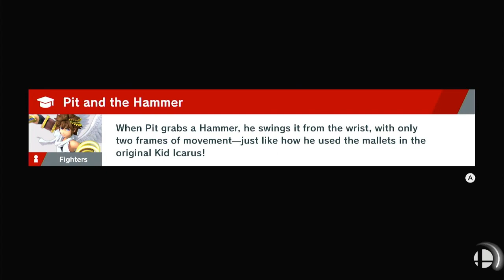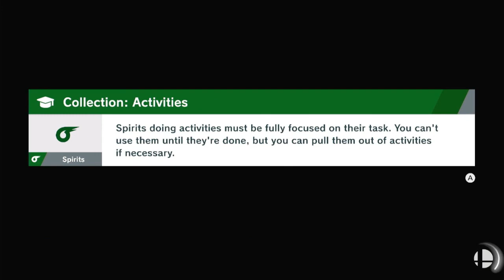Smash Bros Ultimate Episode 4 Falcon Punch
Exploring and fighting more spirits.
I have to do THE punch.